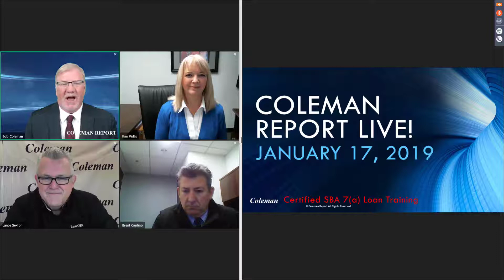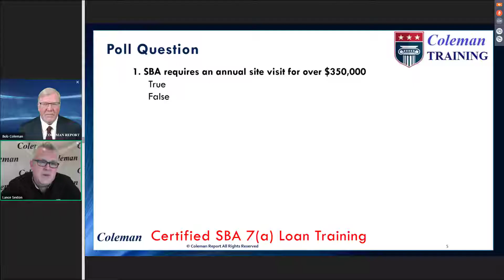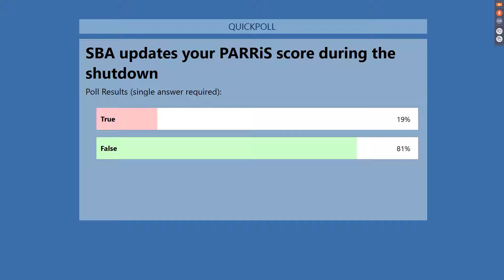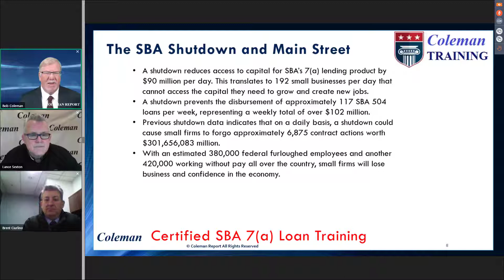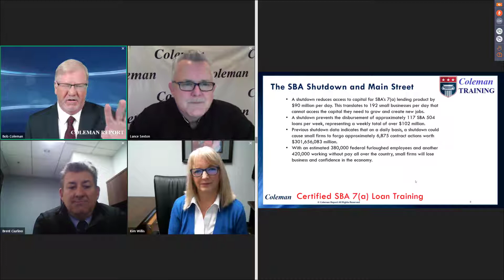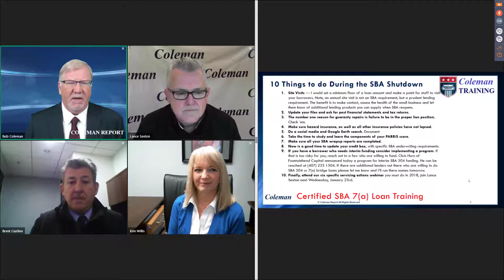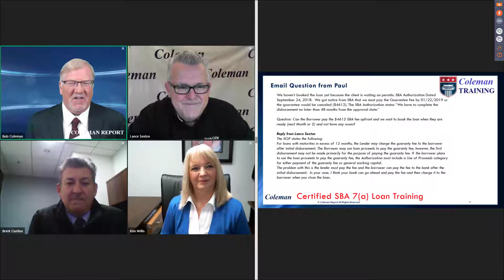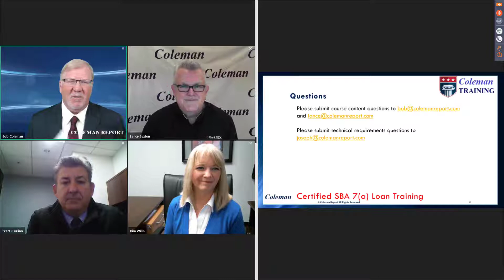Coleman Report Live! January 17, 2019